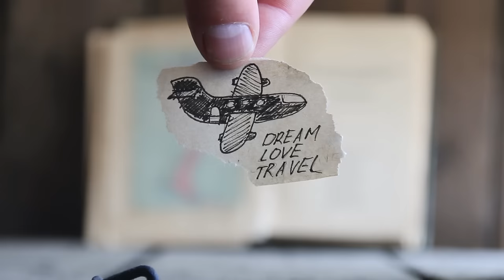Listen to this every morning for HIGH VIBES ALL DAY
GOOD MORNING.  KILL IT THIS YEAR. SPREAD LOVE. SPREAD JOY. BE GENEROUS. BE OPEN. BE NONJUDGMENTAL. BE HAPPY. YOU DESERVE TO BE HAPPY.

So let me explain how this video came about. I started watching YouTube videos religiously when I became a vegan. I watched every vegan YouTuber there was and soaked up all the information I could. That's when I discovered how much VALUE you could give people through self-made videos uploaded to this platform. From vegan video, I discovered self-growth, self-development and inspirational YouTubers. The things they were talking about were in line with what I was interested in. I found Ralph (Infinite Waters) and Koi Fresco. I started watching them EVERY SINGLE MORNING.

A new video from both of them meant a great day. Sometimes, however, I would need more than one new video, or it would be a day that they hadn't posted - so I'd go back to an older video.

I always wanted MORE though. And I think that if there was one video labeled like, "Listen to this every morning," or "Watch this if you've run out of other things to watch," I would have listened.

So I made one of those.

And now I'm cracking up because I just spent a good amount of time explaining to you my actual train of thought and if you are still reading this good for you take 10% off The Balancing Amulet with code 'stillreading.'